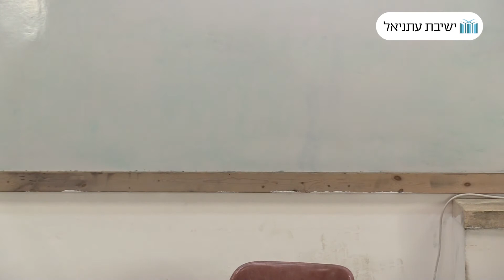התבוננות בספר היצירה 12. פרק ו': אברהם אבינו והסיום של ספר יצירה | הרב יעקב נגן